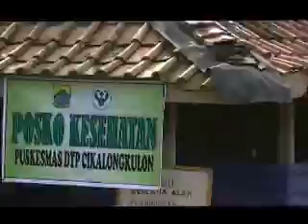Bencana Longsor di kampung Cigedogan, kec. Cikalongkulon kab Cianjur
Hujan yang terus mengguyur selama dua pekan ini begitu banyak mengishkan kejadian bencana dibeberapa tempat di cianjur salah satunya di kampung cigedogan sebenarnya longsor sudah terjadi satu minggu yang lalu tepatnya pada hari sabtu 18 januari 2014 bencana  longsor tersebut  menghancurkan banyak rumah, tempat ibadah dan sekolah hingga sampai berita ini diturunkan jum'at 24 januari 2014 sudah tercatat kurang lebih 45 bangunan hancur dengan kondisi yang sangat memprihatinkan bencana ini terjadi di kp cigedogan desa mekarmulya kec cikalongkulon kab cianjur karena lokasi ini adanya di pelosok pedesaan dengan kondisi jalan yang rusak dan jauh dari akses jalan utama perkotaan dan harus menempuh berpuluh kilo meter hingga lokasi kejadian hal ini sangat menyulitkan bagi tim evakuasi bencana, saat ini warga yang terkena bencana sangat membutuhkan bantuan dan bagi mereka yang kondisinya kurang mampu sangat membutuhkan tempat tinggal, untuk lebih jelasnya kami tampilkan sekilas video amatir bencana longsor di kampung cigedogan melalui situs youtube
info ini kami buat dokumentasi untuk diketahui publik bahwa ternyata disana sudara-sudara kita saat ini sedang terkena musibah dan sangat-sangat membutuhkan bantuan.